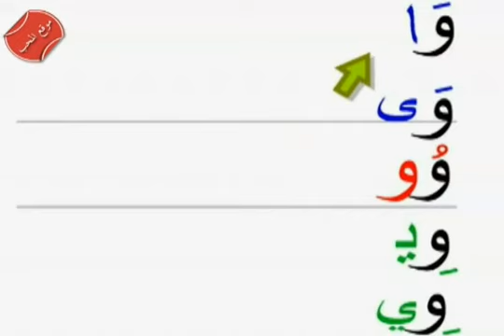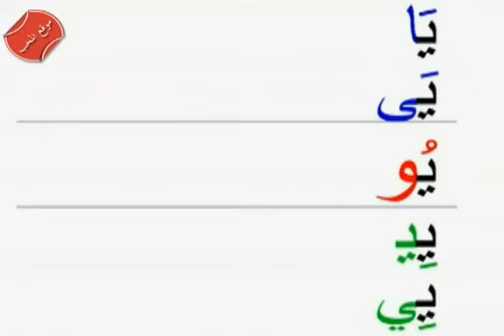تعلم حروف المد للاطفال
شاهد المزيد من الفيديوهات التعليمية على مجل الاطفال